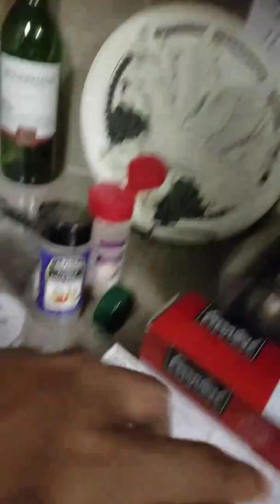We started a trucking company!!!! Spend the week with me!!!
Spend the week with me as we start our new company